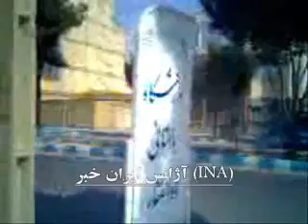شعارنويسي براي روز قدس در اصفهان-مرداد89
با نزدیک شدن به روز قدس افزایش شعار نویسی و دعوت از مردم برای شرکت در این روز